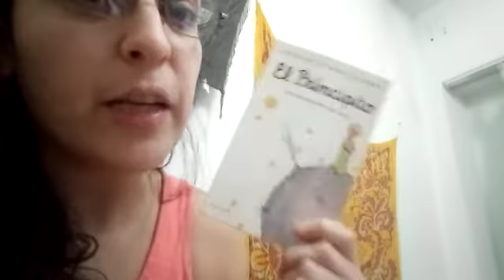El Principito y x que no deberías comprar una estrella Cuentos para mis sobris Stories for my nephew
¿Por qué no deberías comprar una estrella?

Sitios para ver estrellas
*American Astronomical Society/ WorldWide Telescope

Redes!